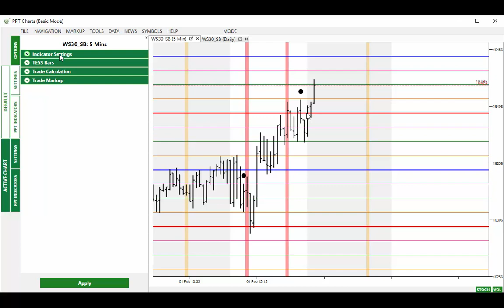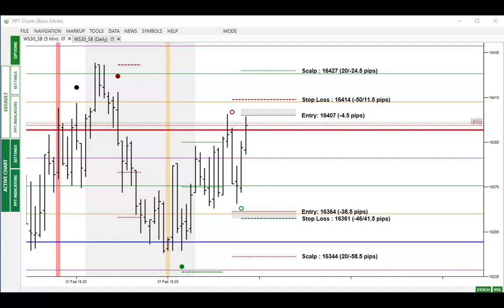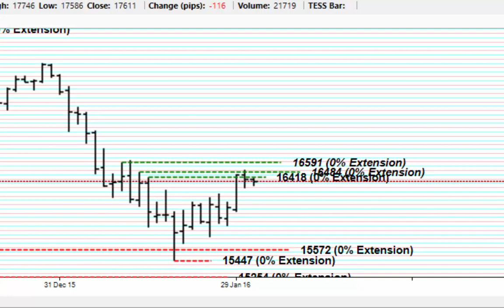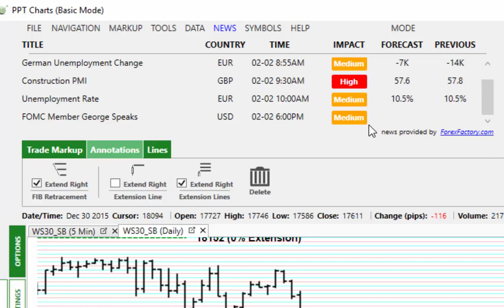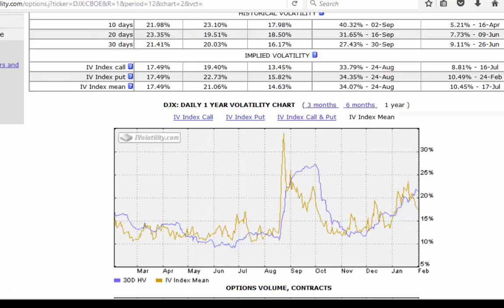PPT - Market Alert - 2nd Feb 16